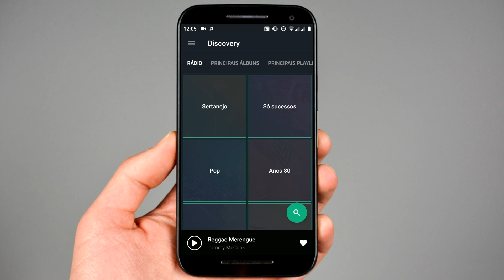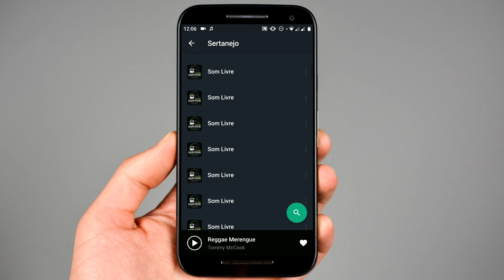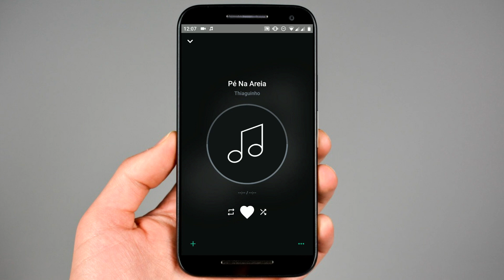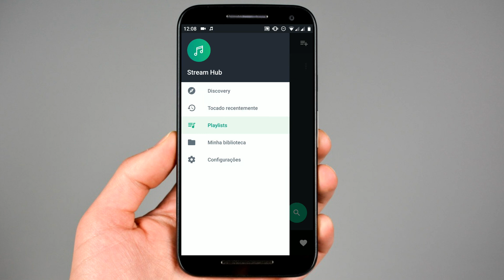Reprodutor de musica melhor que Spotify/Deezer.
Stream Hub é um aplicativo de musica (streaming), que se assemelha aos famosos Spotify e Deezer. Algo bem legal que o
Stream Hub possibilita aos seus usuários é a função gostei, que quando é marcada possibilita que as músicas sejam reproduzidas offline.